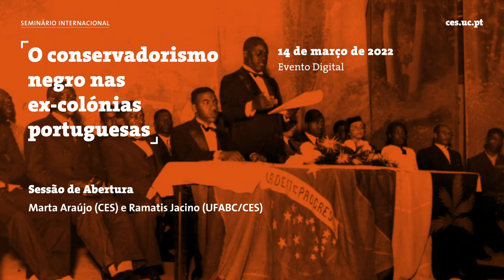Sessão de Abertura do Seminário Internacional "O conservadorismo negro nas ex-colónias portuguesas"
Introdução do tema em discussão e apresentação dos palestrantes.
Discorrerá sobre pontos relevantes das origens do conservadorismo negro no Brasil, abordará a construção do pensamento racista e seu desdobramento no movimento eugenista e pontuará aspectos do integralismo em Portugal e no Brasil, suas semelhanças e diferenças.